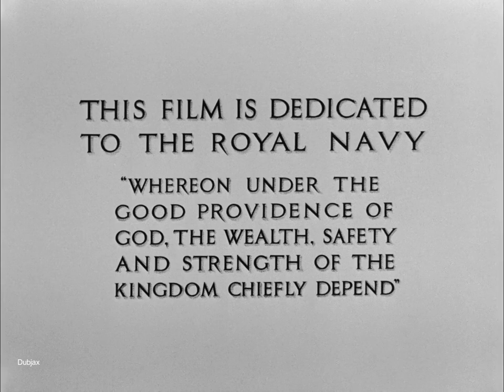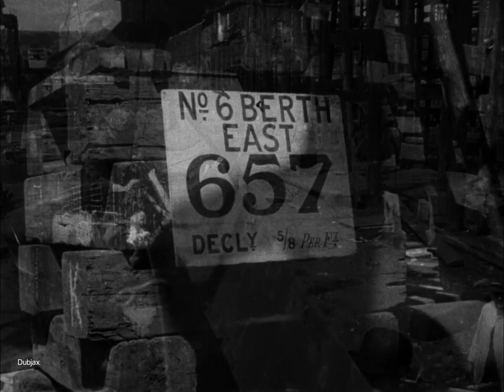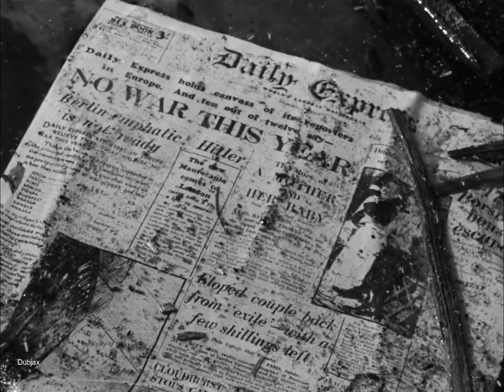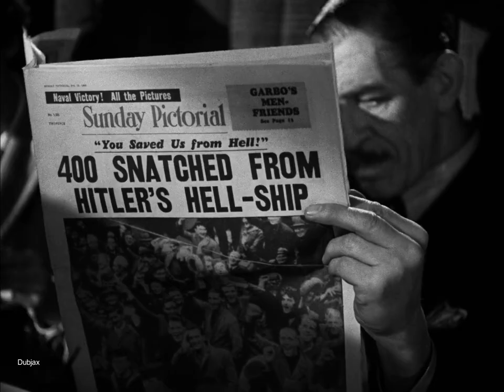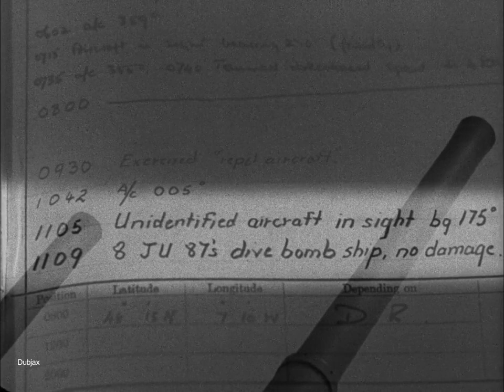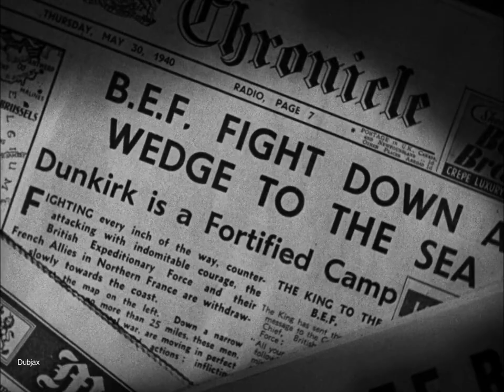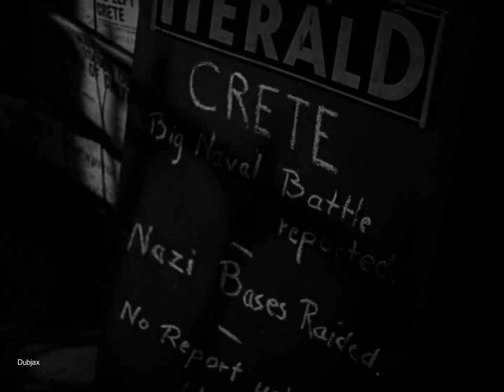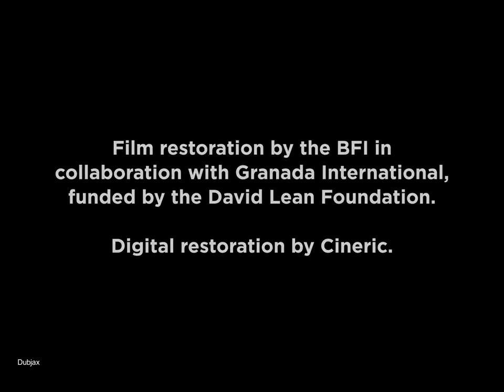In Which We Serve 1942 Noël Coward, John Mills, Bernard Miles, Celia Johnson Dubjax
The story of a destroyer, its crew, and their flashback memories of the folks back home from a raft after being dive-bombed during the Battle of Crete. Staged with what passed at the time for honest understatement, it now looks impossibly patronising, the epitome of stiff upper lip as Coward's captain graciously condescends to his forelock- touching crew like an indulgent auntie. Interesting chiefly as a reminder of the structures of snobbery and privilege in the services which were largely responsible for Labour's postwar election victory.